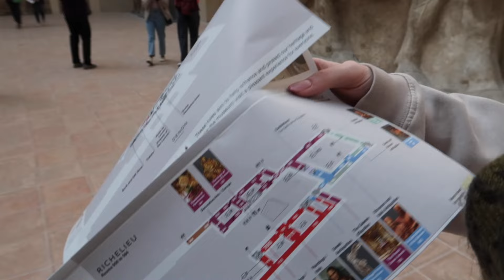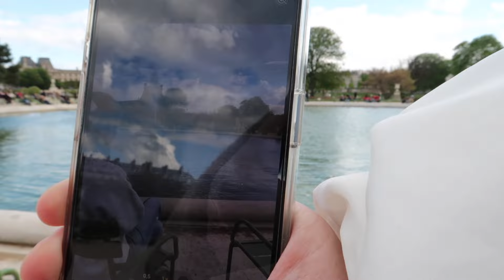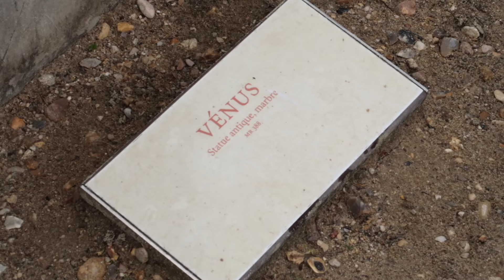Chaosas Paryžiuje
xoxo, dejmukas ♡

PARIS ❤️

1. Luvro muziejus (nemokamai iki 26 metų, bet reikia užsibookint iš anksto bilietus)
2. Prie Luvro yra Tuileries sodai (Jardines des Tuileries)
3. Orsė muziejus (irgi nemokamas iki 26 metų, nereikėjo iš anksto bookintis ticketų)
4. Eifelis. Šalia yra Marso laukai. Eifelis šviečia sutemus kas valandą apie 5 min.
5. Fancy prekybos centras Galeries Lafayettes.  terasa užsidaro 20h.Tam prekybos centre dar yra apžvalgos aikštelė, matosi toks vaizdas į Paryžiaus operą ir eifelį. Jame pačiame vardinės parduotuvės, bet einant gatve šalia yra mango, Zara, H&M.
6. Opera Palais Garnier .
7. Pompidou šiuolaikinio meno centras (nemokamas iki 26 metų, nereikia iš anksto bookintis)
8. Monmartras, Sacreè Coeur bažnyčia, Moulain rougas (fainas spotas stebėti saulėlydžius, pachillinti ant laiptų)
9. Palais Royal (priedas prie luvro)Čia kur buvo tos žalios kėdutės ir tie juodi-balti cilindrai užlipti. Bet visuose parkeliuose yra šitos kėdutės
10. Emily in Paris biuras (netoli to Palais Royal) 9 Rue des Bons Enfants, 75001 Paris, France.
11. Triumfo arka (galima pasikelti nemokamai iki 26 metų)
12. Paryžiaus katedra (galima sutemus)
13. Dar visokių tiltukų pilna einant palei Seną upę.
14. Žinoma reikia paragauti prancūziškų pyragėlių ir kruasanų 😋 labai crêpes buvo skanūs (rekomenduoju).
15. Na ir žinoma svarbiausia paklaidžioti po Paryžių ir pajusti miesto vibes 🥰✨🌸🎠⛲️
16. Didesnis prekybos centras “Westfield Forum des Halles” 101 Porte Berger, 75001 Paris, France
17. Dar yra las La défense modernus rajonas.
18. Moulin rouge (montmartre rajone) 🥳
19. Trocadero square (eifelis gerai matosi iš toliau)